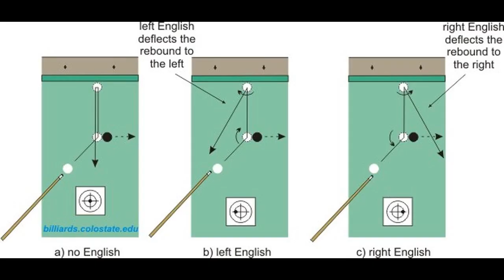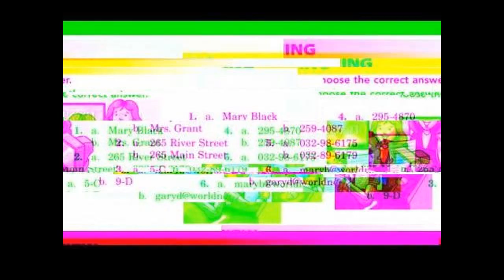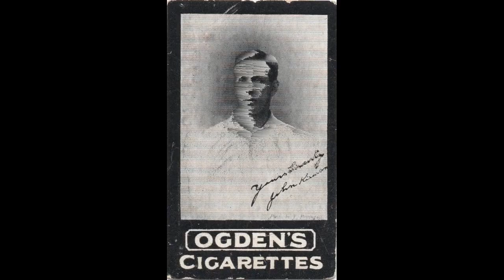Jack Kirwan rugby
Playing alongside Kirwan was Bill Te Whata who would also like Kirwan switch to rugby league and represent New Zealand. Auckland reversed the earlier result winning by 17 to 9 in a match which raised £1000 for the construction of the nearby Auckland War Memorial Museum which had construction on it begin in 1929.Following the conclusion of the season Kirwan was transferred from the Dannevirke Post Office to the Auckland Chief Post Office located at the present day Britomart in the Auckland CBD. Kirwan joined the Marist Brothers Old Boys rugby club who played in the Auckland Rugby Union competition. Kirwan then gained a place in the North Islands Probables v Possibles match which was played in Wellington on 21 May.The rest of the first half of Kirwan's season was spent playing for his Marist side in the local club competition. The Auckland Star further discussed the controversy saying "The sole topic of conversation in both League and Rugby since Saturday last has been the playing of Kirwan in the Marist Bros. team, and while the majority of followers hold the opinion that it was hardly the fair thing that Kirwan should be played, others again hold that the Tykes were not only entitled to do so, but did what any other team would have done had they been similarly placed". New Zealand played 12 matches on the tour with Kirwan playing in 7 of them. The match with New South Wales was before a crowd of 15,000 at the Sydney Cricket Ground who saw Kirwan make a break and sent Jim Parkes in for a try which gave New Zealand the lead. Kirwan arrived back in New Zealand on 25 August on board the Moeraki and 4 days later played for New Zealand against Auckland. Less than a month after arriving home from a rugby league season which had effectively lasted 9 months Kirwan was picked to play in a New Zealand team composed of the Auckland members of the touring side minus Kirwan's Marist teammate Arthur Singe who had been banned for life for his role in the strike on tour. Jack Kirwan's grandson John Kirwan played 142 times for the Auckland rugby team and 63 times for the All Blacks before switching to rugby league in the mid 1990s.

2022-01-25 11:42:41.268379